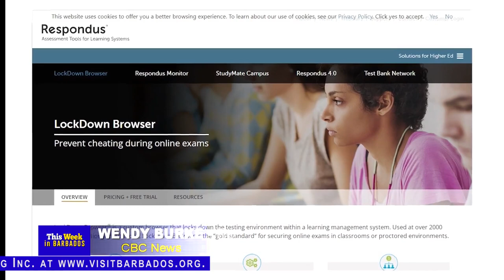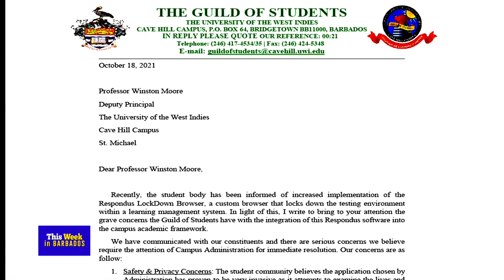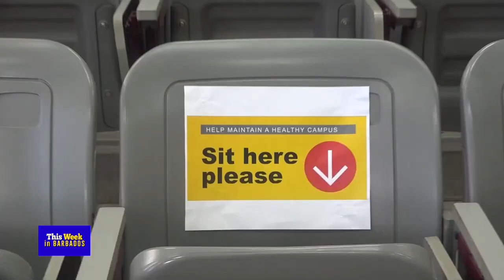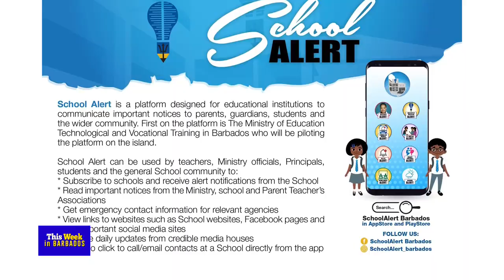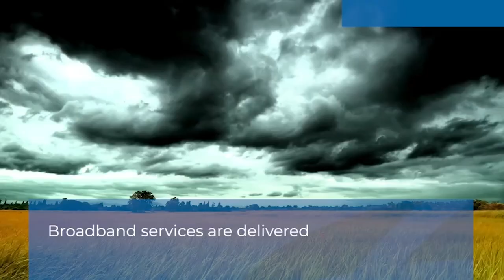This Week in Barbados - Episode 2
We bring you updates on the highlights of the week